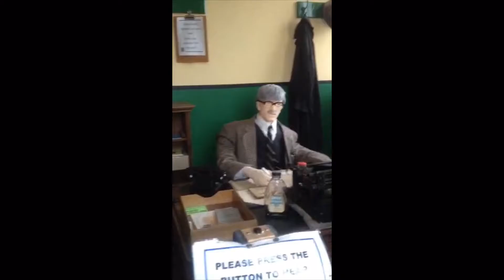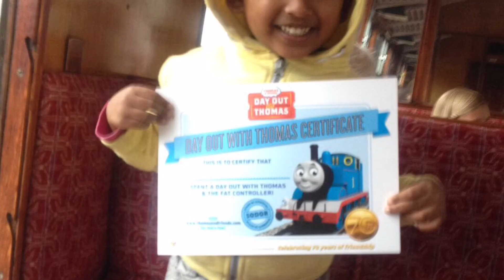Thomas the tank engine, trains, Punch and Judy show, ride on the train - day out